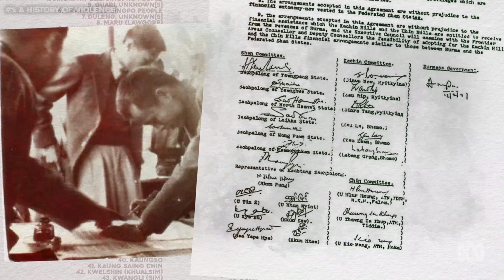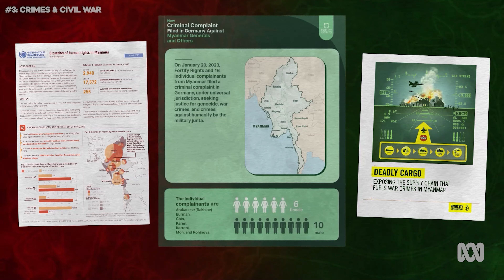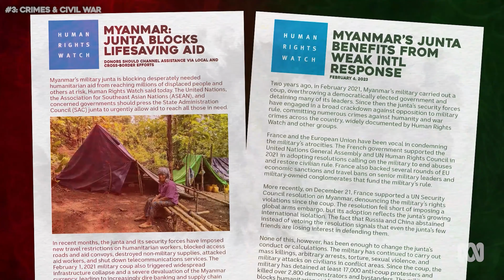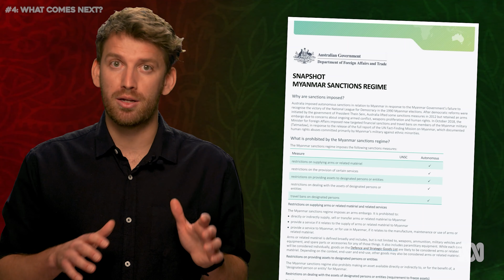Myanmar's Forgotten War Explained: The Military Coup, Revolution, NUG, Rohingya | 2023 Latest News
There’s a war going on right now that you've probably never heard of. The war in Myanmar has been referred to as 'The Forgotten War', which began in early 2021 as the military launched a coup and seized power.

0:00 Myanmar Explained
0:55 The Coup in Myanmar
1:45 History of Myanmar's Military
2:43 The 8888 Uprising
3:30 Who is Aung San Suu Kyi?
3:45 Ethnic Minority Groups & Four Cuts Policy
5:18 Democracy in Myanmar
6:10 Rohingya Genocide
8:46 Why did the Military Launch a Coup?
9:35 Civil War in Myanmar
10:05 National Unity Government
10:43 Crimes Against Humanity
11:48 Future of Myanmar

The military claimed that Myanmar's 2020 elections had been rigged, something independent election monitors and experts have said is simply not true. A state of emergency was announced and General Min Aung Hlaing took control of the country. Politicians and critics of the military were jailed including the nation's leader Aung San Suu Kyi.

The military in Myanmar has a long history of using violence to seize and maintain power. When Myanmar (Burma) gained its independence after more than a century of British rule it didn't take long for the military to step in and take control.

The military controlled all aspects of daily life and violently dealt with anything that it perceived as a threat. One of the most infamous examples of this came in 1988 with the 8888 uprising. The military responded with brutality, shooting live ammunition into protesters in the street.

Aung San Suu Kyi emerged as a leading voice of this pro-democracy movement & was placed under house arrest for 15 years. She continued to push for democratic change with her political party the NLD.

The military also targeted minority ethnic groups to the point of being accused of genocide. Myanmar is made up of a number of different ethnic groups the largest and most powerful being the Bamar who traditionally have dominated the military and positions of power. When Myanmar gained its independence the Panglong agreement promised a number of these minority groups autonomy and a potential pathway to independence. When the military seized power, burmanisation policies were introduced to suppress the culture, language and religion of minorities.

This oppression led to rising ethnic tensions which the military responded to by introducing even more brutal & extreme tactics, like the Four Cuts Policy. One of the military's bloodiest campaigns was in 2017 against the Rohingya people (considered by many in Myanmar as Bengalis from Bangladesh) who haven’t had access to citizenship rights since the 80s.

By the late 2000s the military announced it would be shifting to a more democratic system of government. However, the new constitution ensured the military would keep control over key areas of everyday life and defence and would always hold a quarter of the seats in parliament no matter what. Even in 2015 when Myanmar held its first genuinely open elections since the 60s and the NLD won in a massive landslide against the pro-military USDP party it still wasn't enough to break the military's stranglehold on power.

At the forefront of the resistance is the National Unity Government which is made up of a lot of the people that would have led Myanmar if the election hadn't been overthrown. The NUG formed in early 2021 and began working alongside and getting help from a number of ethnic resistance organisations.

All of this has significantly worsened the humanitarian crisis in Myanmar and the military has been accused of blocking food, medical supplies and other aid. United Nations expert Tom Andrews says the military needs money, weapons, and legitimacy to sustain itself. The military has announced plans to hold elections so it can appear to support democracy with a government it can control. UN member states have been urged to ignore this election and recognise the NUG as Myanmar's rightful government. There have been calls for an international arms embargo as some countries like Russia and China have continued to supply weapons to the military junta. When it comes to money targeted economic sanctions are being encouraged. - Nicholas Maher